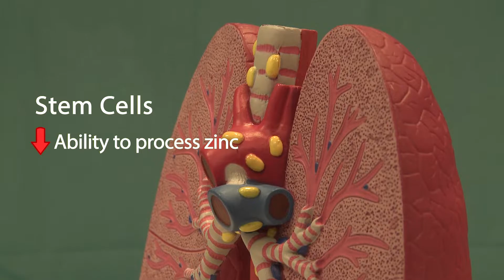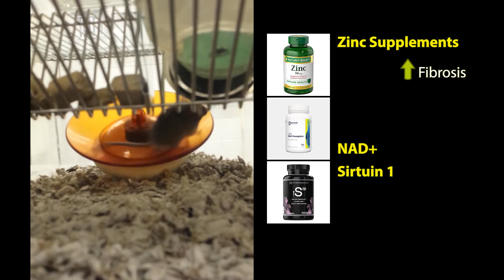ZINC TO THE RESPIRATORY RESCUE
Breathing — it’s something most of us take for granted. We don’t even think about it. But for some others, just this simple task of taking air in and out gets harder as they age. More than 100,000 seniors suffer from something called idiopathic pulmonary fibrosis, or IPF. There is no cure but now, doctors are one step closer to stopping its progression, and reversing it...